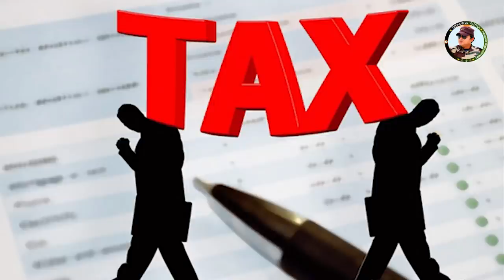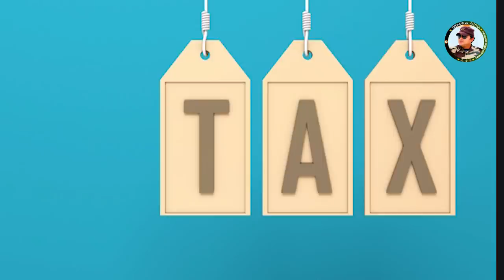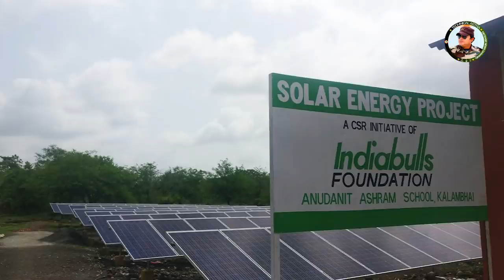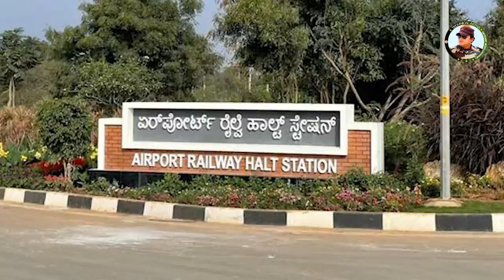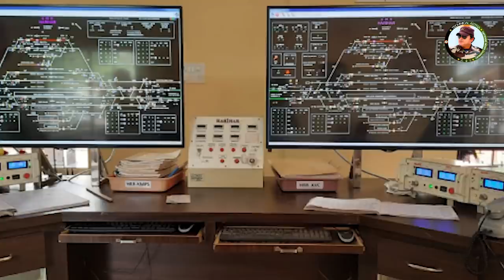Economic news # Rail update, Bengaluru-Kempegowda airport, Mahametro, Suneet Sharma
Top 5 Latest economic infrastructure news Headlines on Today's “infrastructure” episode 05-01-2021 follows :

 Double line track between Harihar and Devaragudda commissioned

Maharashtra to start pilot solar ashram schools soon
Bengaluru-Kempegowda airport suburban train to finally start from Monday
Bridge over Mindhola creek spurs talk of airport at Navsari
MahaMetro Extends Pune Metro’s Trial Runs to Phugewadi

Suneet Sharma Appointed New Chairman Of Railway Board